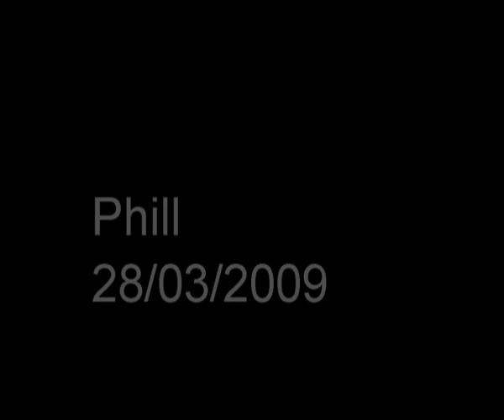27/03/09 - Everton Rd Protestant Boys Walkout Part 1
The Everton Road Protestant Boys Flute Band held a walkout in Liverpool, from Boelar St (By the Grafton, West Derby Rd) to the provincial club Everton Rd. Despite the chilling weather and head on wind & rain the 4 bands were out loud & proud.

The bands out were (In order) Everton rd Protestant Boys, Rose of England, Star of Toxteth & Col Saundies.